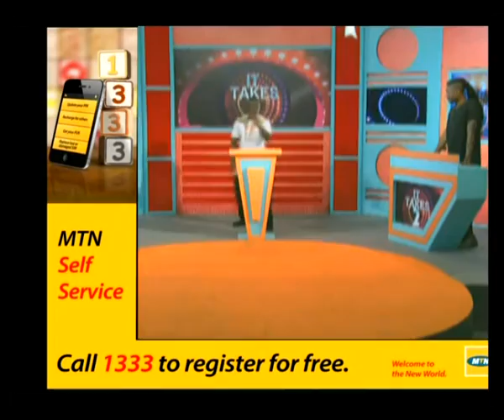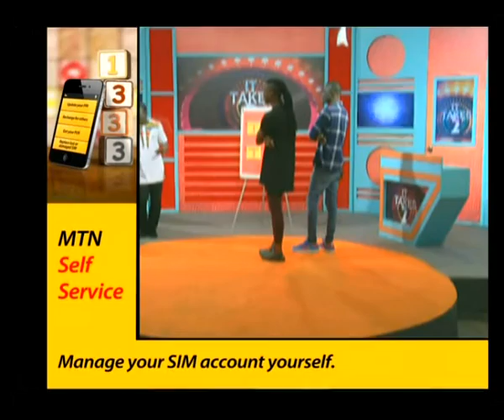EPS 03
Watch Mz Vee go up against Pappy Kojo on "It Takes 2". Who wins?? watch and find out. Loads of fun just like always.